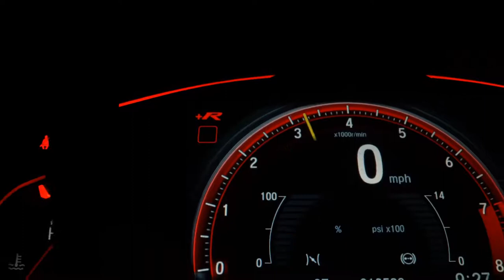NISSAN KICKS - 2018 - São José do Rio Preto/SP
Novíssima! Todas revisões na concessionária e quatro pneus novos Michelin. Sem detalhes!

Dados do Veículo
Veículo: NISSAN / KICKS 1.6 16V SL
Ano: 2017/2018
Combustível: FLEX
Portas: 4 PORTAS
Câmbio: Automático
Cor: BRANCA
KM: 59.000

✅ Air Bag
✅ Alarme
✅ Ar Condicionado
✅ Ar Quente
✅ Desembaçador Traseiro
✅ Direção Hidráulica
✅ Encosto de Cabeça Traseiro
✅ Freio ABS
✅ Rádio
✅ Rádio e MP3
✅ Retrovisores Elétricos
✅ Travas Elétricas
✅ Vidros Elétricos
✅ Limpador Traseiro
✅ Kit Multimídia
✅ Trio Elétrico
✅ Farol de Neblina
✅ Entrada USB
✅ Controle de Som no Volante
✅ Bluetooth
✅ Air Bag Passageiro
✅ Porta Copos
✅ Ar Digital
✅ Retrovisor Retrátil
✅ Som Original